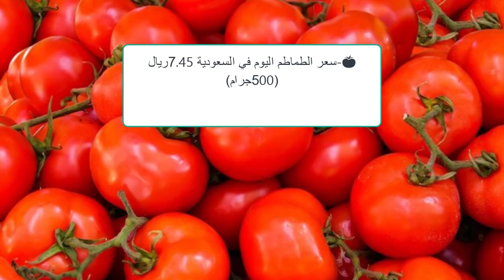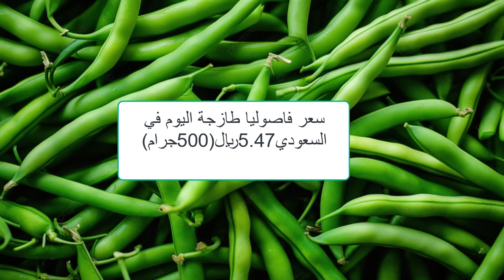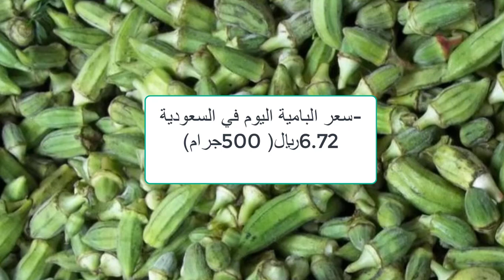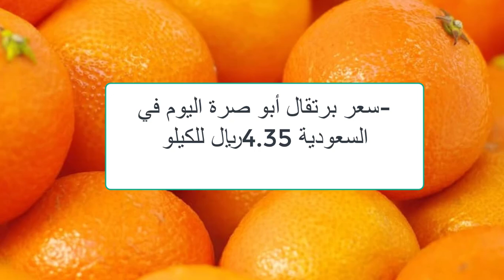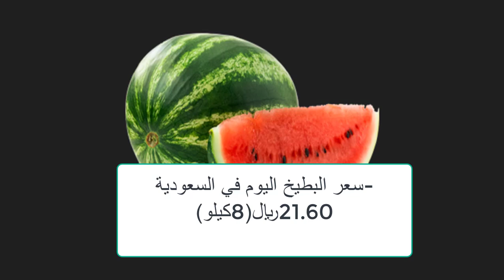أسعار الخضراوات والفاكهة في السعودية الخميس 8/29/ 2024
شاهد أيضا:
4 طرق غير مكلفة لعلاج مرض أعين الدجاج الرغوة والتورم ودمعة العين مضمونة هتعالج مرض عين الدجاج نهائياِ
5 طرق سحرية وغير مكلفة لعلاج كساح الطيور والدجاج بعدهم ستودع الكساح وعدم القدرة على المشي عند الدجاج
5 طرق سحرية وغير مكلفة لعلاج كساح الطيور والدجاج بعدهم ستودع الكساح وعدم القدرة على المشي عند الدجاج